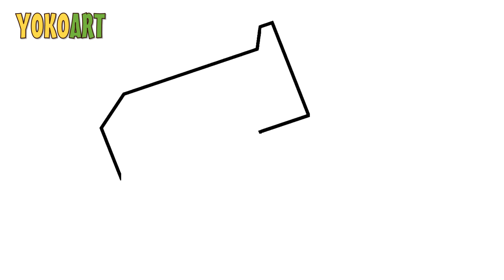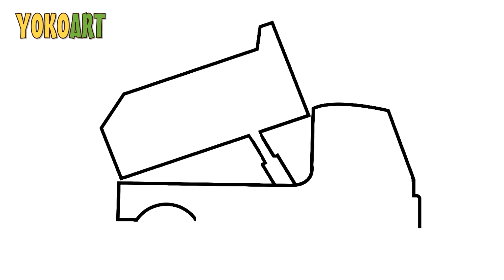Learn How To Draw A Lorry van A Pro Step By Step